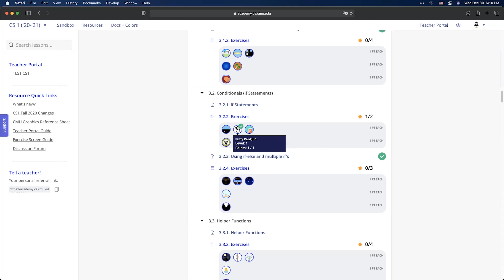Scotty Pro Tips: Finding Exercises